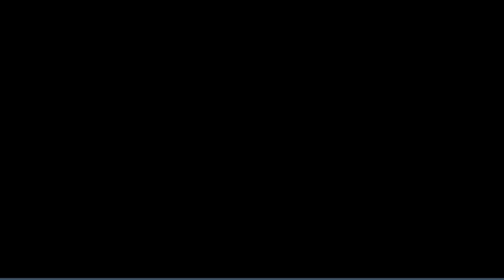Goku&Chichi PQING- Rip Headphone Users